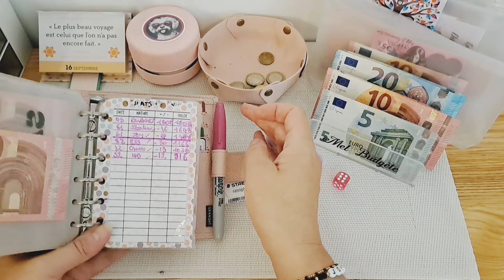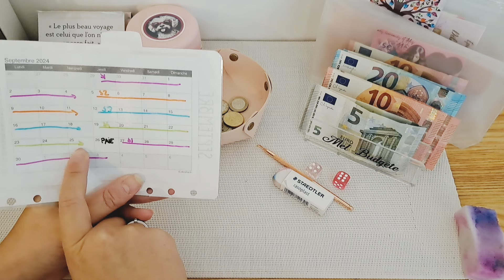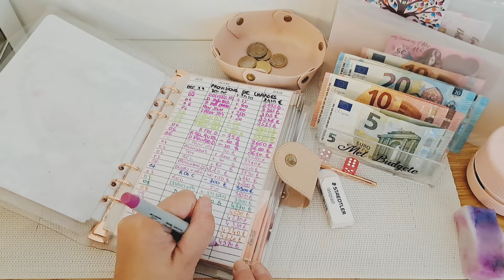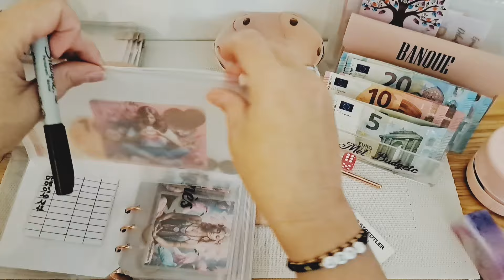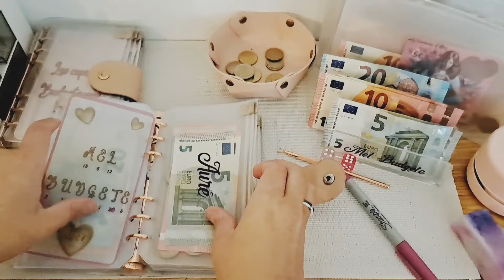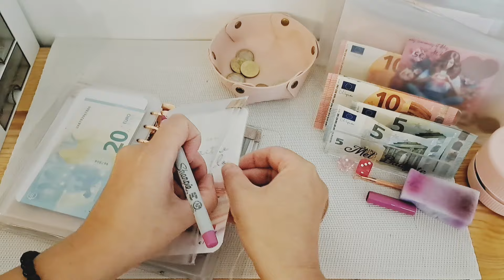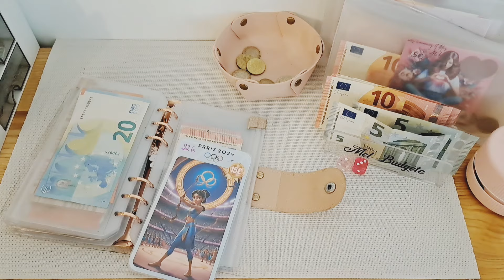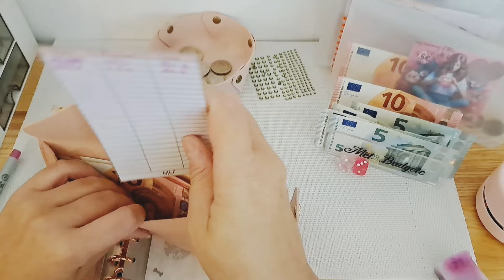METHODES DES ENVELOPPES✉️ : BILAN 👛ET DEFIS 💸SEPT S3/ REMPLISSAGE S4😁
J’espère que cette vidéo vous plaira, n’hésitez pas à me donner votre avis en commentaire:) et à vous abonner à ma chaine, à partager si le système des enveloppes vous tente ou vous plaît !
Je m’appelle Mélinda, j’ai 39 ans, célibataire sans enfants je suis enseignante en maternelle ! J’ai créé la chaîne Mel Budgète car j’ai tout de suite accroché avec la méthode ! Elle change la vie  Mes vidéos sont là pour vous aider à gérer votre budget avec la méthode des enveloppes budgétaires afin de consommer mieux, dépenser moins et économiser plus sans prise de tête !
Je vous remets la vidéo sur la règle des intérêts qu'Assetou m'avait envoyé ce sera sûrement plus clair que mes explications 🤣 :

MES LIENS DE PARRAINAGE DE TOUTES LES APPLIS QUE J’UTILISE POUR ARRONDIR LES FINS DE MOIS 😉

• MON LIEN DE PARRAINAGE E BUY CLUB ( appli de cashback) pour gagner 5€ pour vous et pour moi 😁avec ce lien :

• MON LIEN DE PARRAINAGE JOKO ( CASHBACK) 3€ pour vous et pour moi après votre premier achat😁 : wylrtg

• Profite de 5€ de bienvenue avec mon code de parrainage POULPEO: Agf2ab
100% Gratuit, @Poulpeo récompense tes achats en cashback toute l’année !

• Bonjour ! Nous pouvons gagner un bon d’achat de 10 € si tu ouvres un compte PayPal et que tu dépenses 5 € dans les 30 jours. Utilise mon lien

MEL+-YSvcS
• Lien MACADAM pour marcher tout en gagnant des sousous 😁 1000 coins offert avec mon lien : KAN4WP

• Mon lien de parrainage SHOPOPOP Appli de livraison à domicile  :   DBPG3O (⚠️ à la fin c’est  la lettre O et pas un zéro😉 plusieurs abonnées ce sont faites avoir et n'ont pas eu le parrainage😫).
5€ pour toi et pour moi après ta première livraison 😁💸

• Mon lien de parrainage YPER shopper, une autre appli de livraison entre particuliers 😁 : MV-AMUQL

Mel budgète
By Mélinda